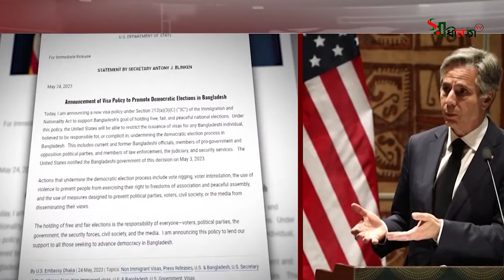বাংলাদেশ নির্বাচন নিয়ে আমেরিকার ভিসা নীতি: আওয়ামী লীগ-বিএনপির প্রতিক্রিয়া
OUR ASSOCIATES